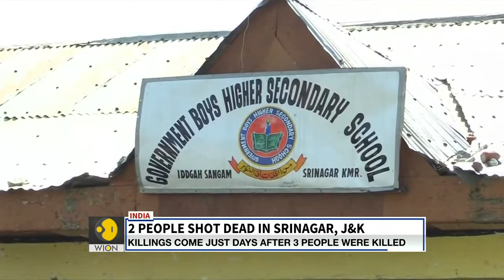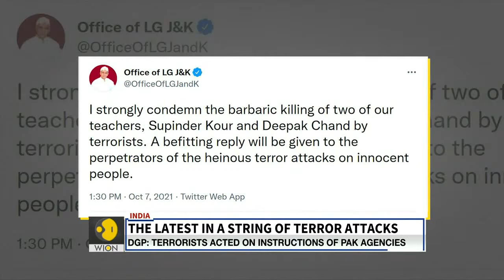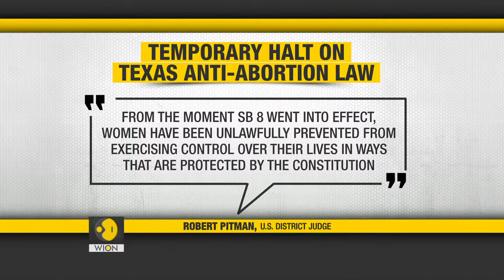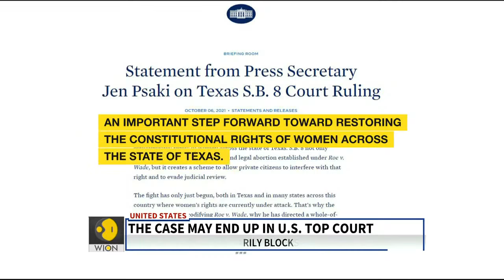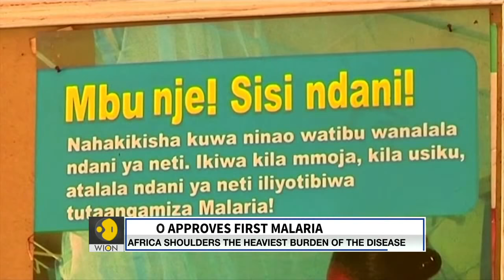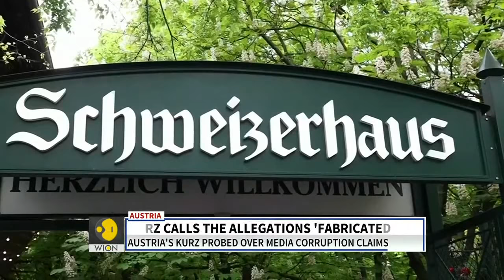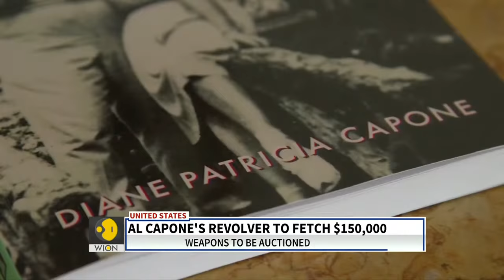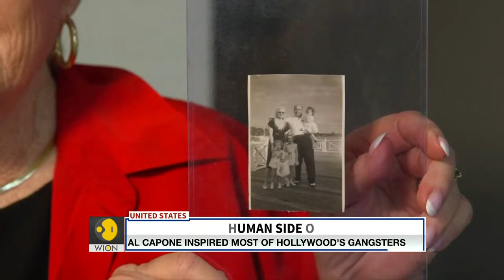WION Live Broadcast | Controversial Texas anti-abortion law blocked | Direct from Washington DC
- Controversial Texas anti-abortion law blocked
- US judge temporarily blocks near-total ban on abortion in Texas
- Texas prevented from enforcing Republican-backed law
- Texas law prohibits abortion after six weeks of pregnancy